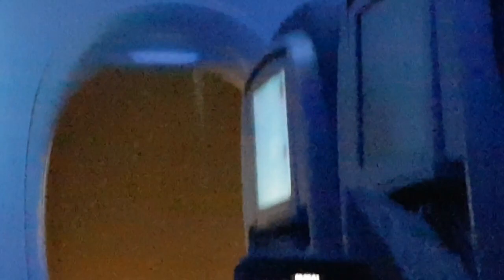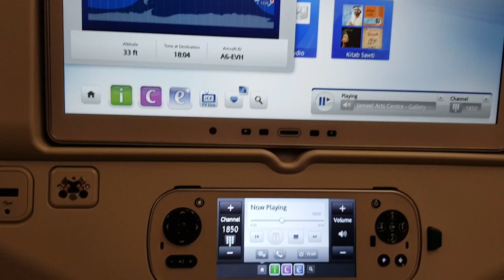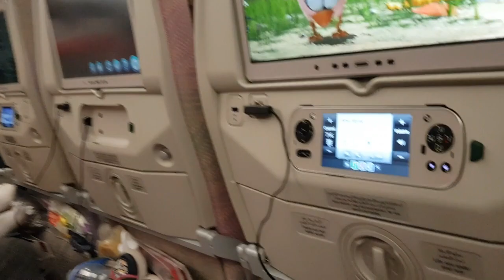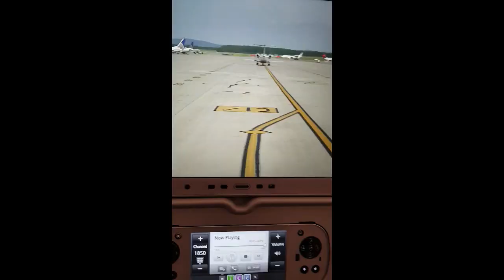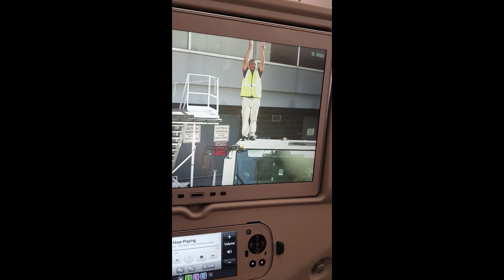Flight from Kuwait to the States on Emirates Airways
:) I usually travel back home to the States from Kuwait during the summer. On this trip I made a short Montage of the long 19 hour trip. I hope you enjoy!